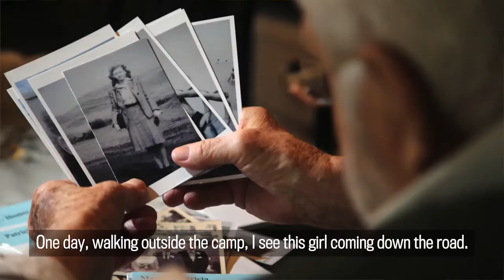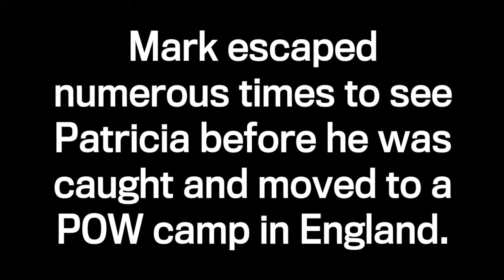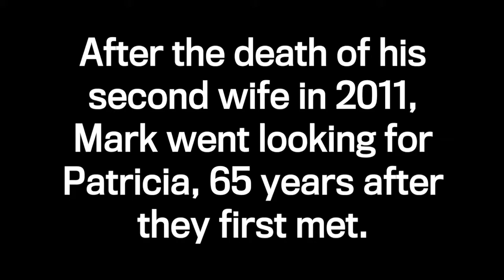Two stones and a life-long love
Mark Bormann was a German prisoner of war in Scotland in 1945 when he a young girl tossed him an apple over the barbed wire. That started a friendship that continued for a few years until the girl moved back to the U.S. with her family. Patricia and Mark reconnected in 2010